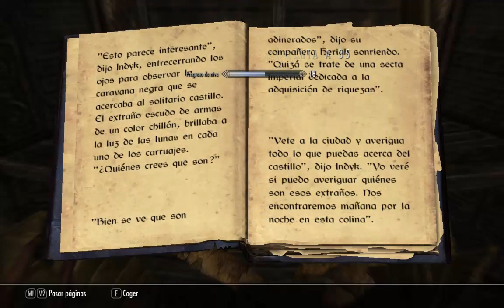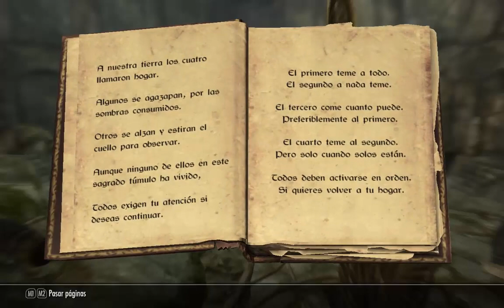SKYRIM: Acertijo de primera y criatura hielo